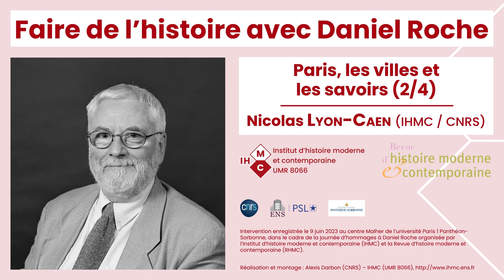Faire de l'histoire avec Daniel Roche : Paris, villes et savoirs (2/4) – Nicolas Lyon-Caen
Captation de l'intervention de Nicolas Lyon-Caen pour la table ronde « Paris, les villes et les savoirs », dans le cadre de la journée « Faire de l’histoire avec Daniel Roche ».

La Revue d’Histoire Moderne & Contemporaine et l’Institut d’histoire moderne et contemporaine (CNRS/ENS-PSL/université Paris 1 Panthéon-Sorbonne) se sont associés pour rendre hommage à Daniel Roche, qui nous a quittés le 19 février 2023, au travers de cette demi-journée, qui a pris la forme de trois tables rondes et s'est tenue le vendredi 9 juin 2023, de 13 h 30 à 18 h 45 au centre Malher de l'université Paris 1 Panthéon-Sorbonne (Paris 4e).